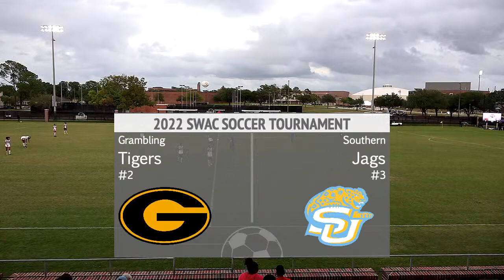2022 SWAC Soccer Tournament: Semi-Finals: Grambling vs Southern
SWAC Soccer